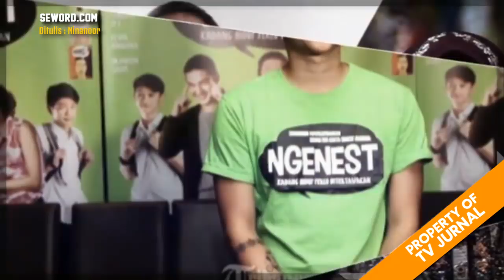VIRAL! Pandji Rasakan Kena “Jewer” Ernest Prakarsa Di Depan Warga Surabaya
Viral! Pandji Rasakan Pahitnya Karma Ahok, Kena “Jewer” Ernest Prakarsa Di Depan Warga Surabaya!

SUMBER: SEWORD.COM